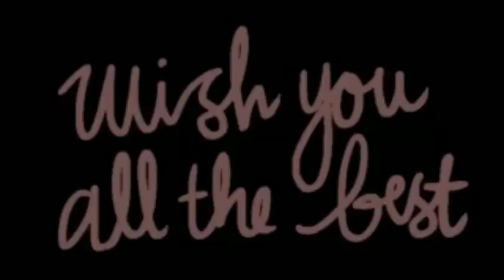KG Section Camp - DAY 3